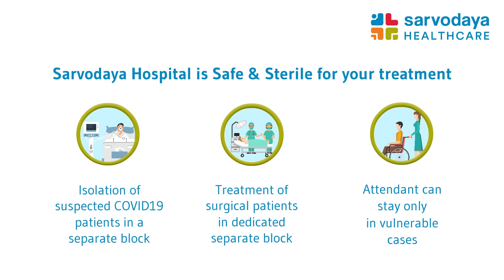Shukriya Sarvodaya 55.0_. Patient with Ovarian Cyst relieved of her pain during the lockdown!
Mrs. Kirti Verma was suffering from serious pain due to an Ovarian Cyst and needed to be urgently treated. She was admitted at Sarvodaya Hospital & Research Centre, Sec-8, Faridabad, where she underwent a successful surgery by Dr. Balkishan Gupta, Sr. Consultant, Centre for Minimal Access Surgery and was completely relieved of her pain.

We understand that during this crisis, medical emergencies or conditions may not come announced, and hence have ensured that we are equipped with all that you need, to be treated in a safe & sterile environment.